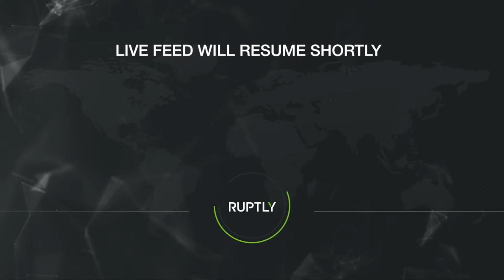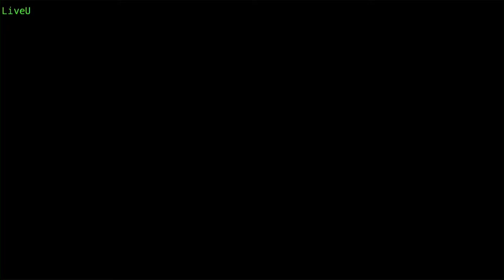🔴 Live: Jerusalem| Holy fire at Jerusalem | Church of Holy Sepulchre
Orthodox Christians gather for the 'Holy Fire' ceremony at Jerusalem's Church of the Holy Sepulchre on Saturday, April 15.

The Greek Orthodox Patriarchate has said that access to the venue this year has been limited by Israeli authorities to fewer than 2,000 people, with 200 police officers on site.

In previous years, around 10,000 believers have attended. Israeli officials claimed the security was necessary to ensure the safety of worshippers, with Easter, Ramadan and Passover all coinciding and tensions heightened between Israelis and Palestinians.

The Church is Christianity’s most sacred site, while a tomb inside is believed to have held Jesus Christ following his crucifixion. During the 'Holy Fire' event, presided over by the Greek Orthodox Patriarch with the participation of the Armenian Patriarch of Jerusalem, candles are believed to be lit spontaneously, which are then blessed and carried by delegations to other Orthodox countries.

Credit: Palestinian State TV

⏱️⏱️VIDEO CHAPTERS⏱️⏱️